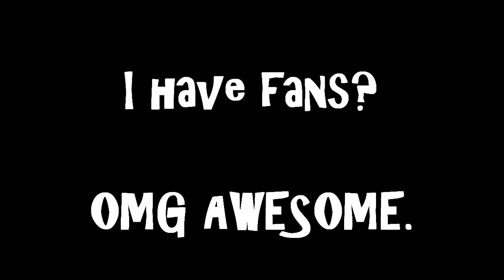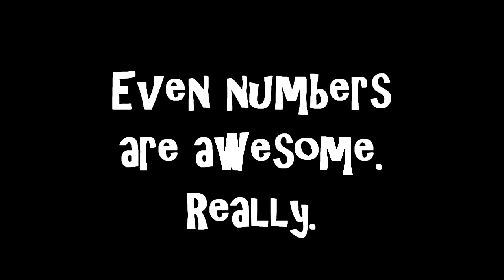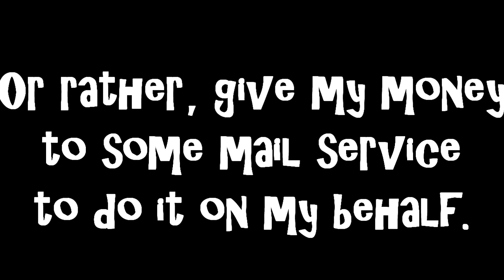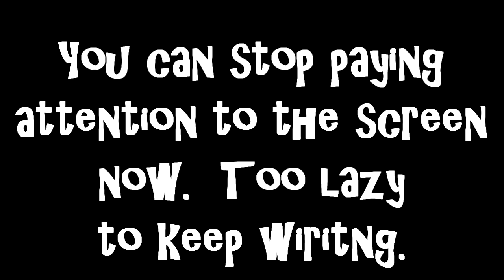10k Sub Special! + Contest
Stop reading and post stuff in the comments!

You have until Noon EST on Feb 18th.